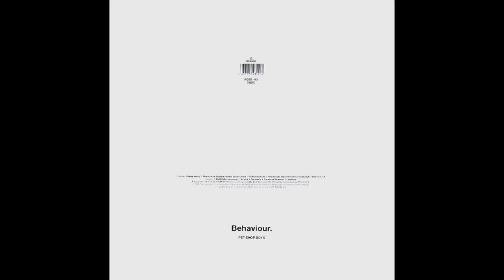Pet Shop Boys - So Hard (1990) vinyl